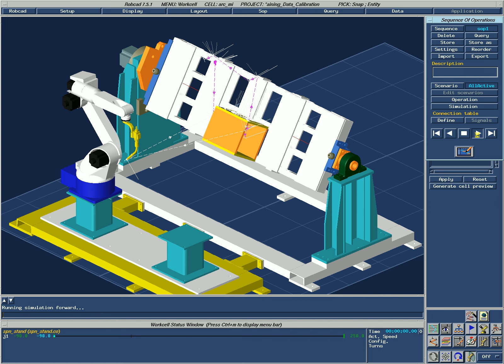RobCAD with Arc Welding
Robcad enables the design, simulation, optimization, analysis and off-line programming of multidevice robotic and automated
manufacturing processes in the context of product and production resource information.